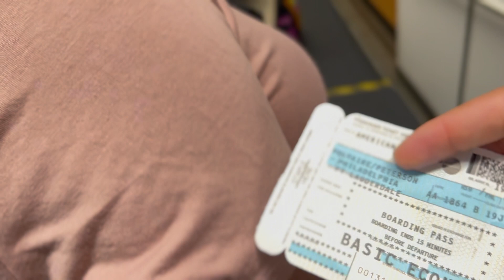VLOG: WE AT THE AIRPORT…VACATION TIME 🙌🎉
Know the family !!!

- [ ] We are the Voltaire family ✨
- [ ] We are a family of 3
- [ ] Love✨
- [ ] Family ✨
- [ ] Fun✨
- [ ] Adventures together ✨
- [ ] Christ center relationship
- [ ] Young lovely couple

We love you all and thank you for the support